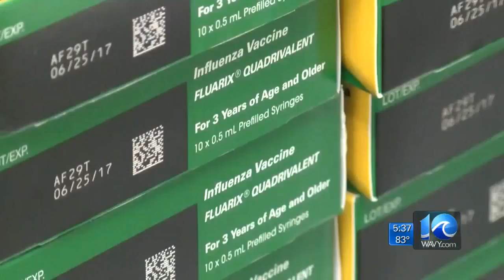Where to get a free flu shot this weekend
WAVY News 10's Stephanie Harris reporting Sept. 22, 2017